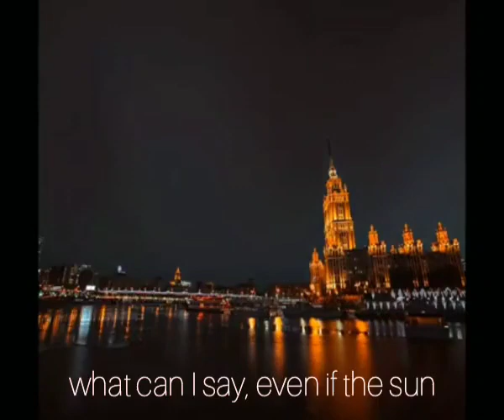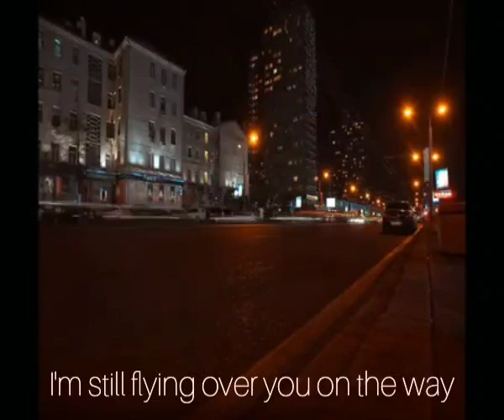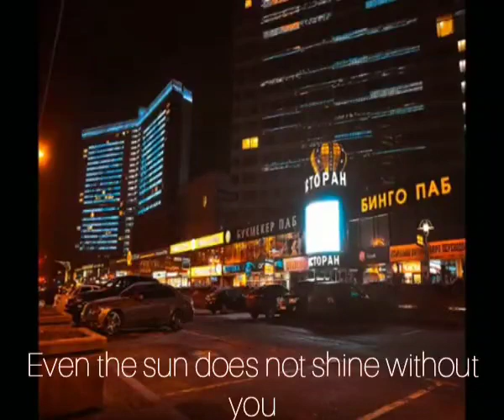3 days - Planka ( Greatly loved, deeply missed Yaroslav Korsakov )